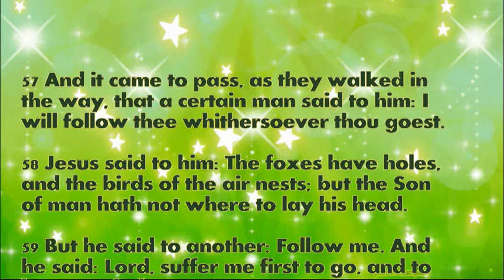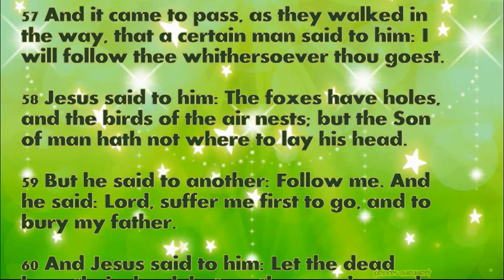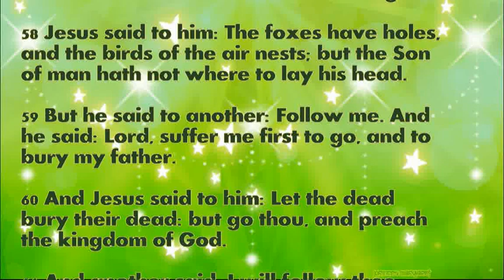Daily Bible Verse September 28, 2022 Luke 9: 57-62 God's Word Bible Reading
57 And it came to pass, as they walked in the way, that a certain man said to him: I will follow thee whithersoever thou goest.

58 Jesus said to him: The foxes have holes, and the birds of the air nests; but the Son of man hath not where to lay his head.

And he said: Lord, suffer me first to go, and to bury my father.

60 And Jesus said to him: Let the dead bury their dead: but go thou, and preach the kingdom of God.

61 And another said: I will follow thee, Lord; but let me first take my leave of them that are at my house.

62 Jesus said to him: No man putting his hand to the plough, and looking back, is fit for the kingdom of God.